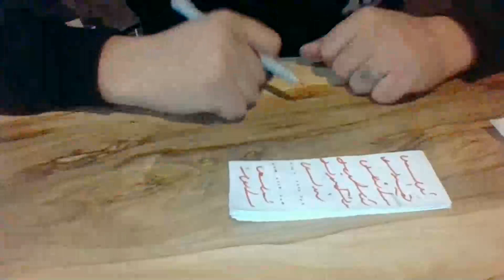Medyum Ercüment Hoca 0552 282 33 33 ücretsiz bakım BİNGÖL MERKEZ Kara Muska